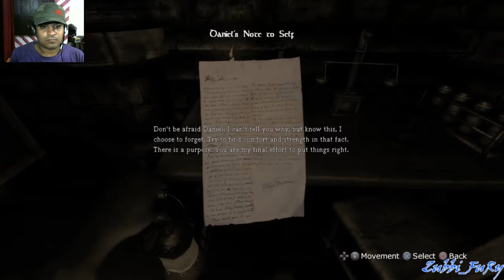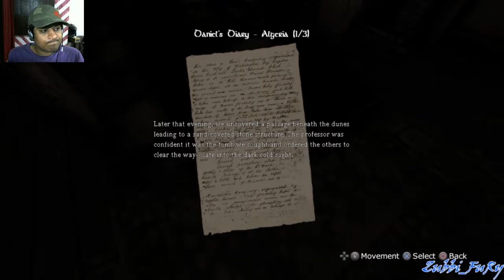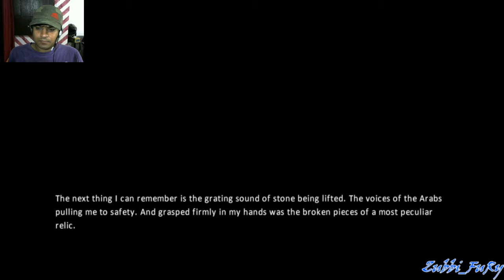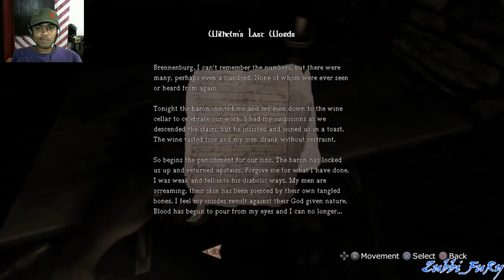Amnesia Collection: The Dark Descent | PS4 | zubbi_FuRy